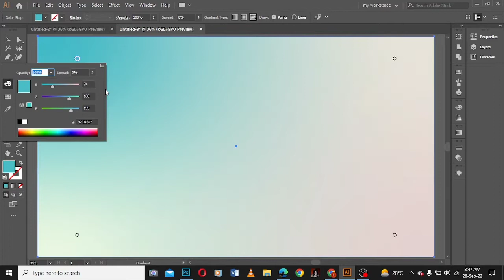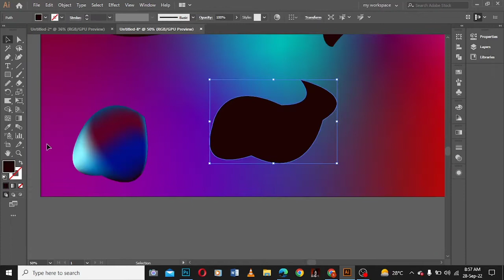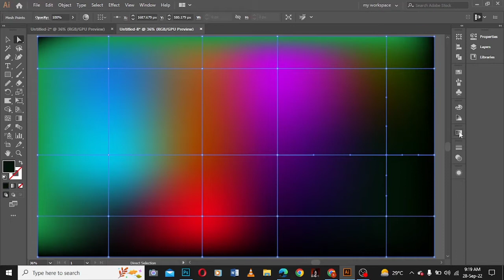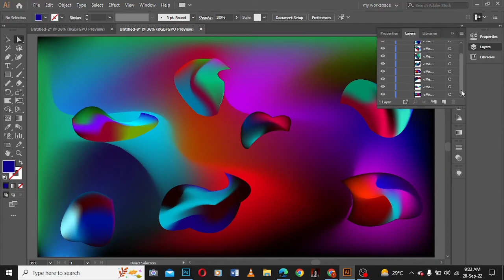How to use gradient mesh tool in Adobe illustrator